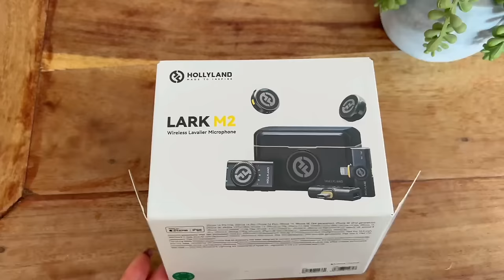VLOG:NO TODO ES BONITO!🥲(ASÍ NOS SENTIMOS)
Hola  cinkuentástikos! Os dejo info de los micrófonos de Hollyland
Este finde no ha sido muy alegre pero así es la vida! (lo mejor la visita de mi hijo Jaime)Mañana será mejor!